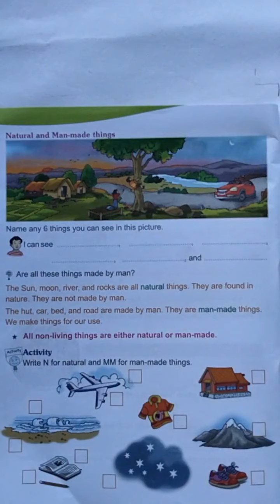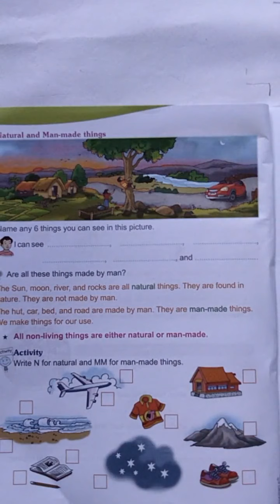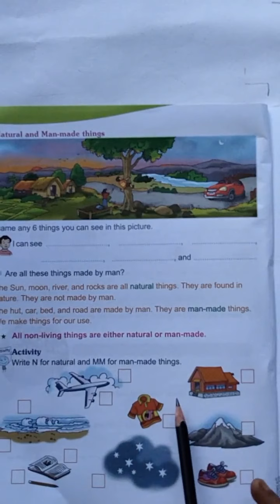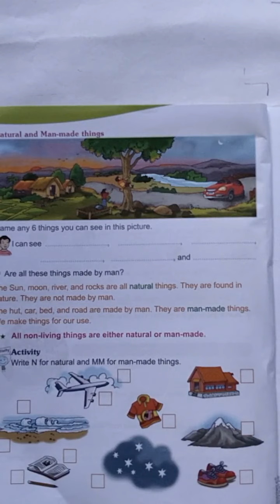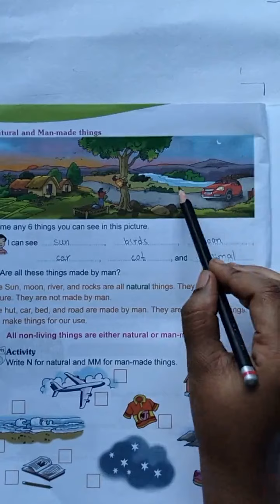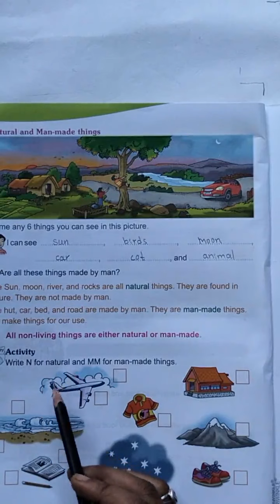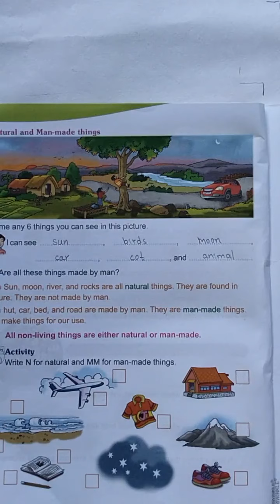1st EVS Part - 2 Natural and Man made things...